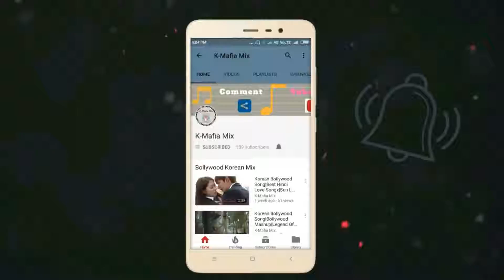Romantic Sad Love Story | Sad Song Hindi | Hindi Song Video